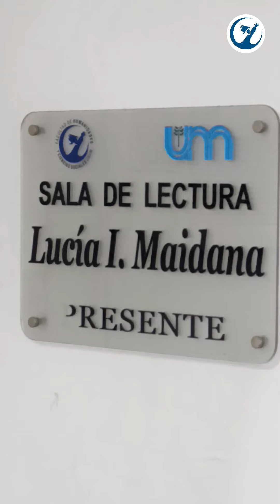Cincuentenario de la carrera de Bibiliotecología FHyCS-UNaM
Compartimos una reflexión por el cincuentenario de la carrera de Bibliotecología de la Facultad de Humanidades y Ciencias Sociales de la Universidad Nacional de Misiones.